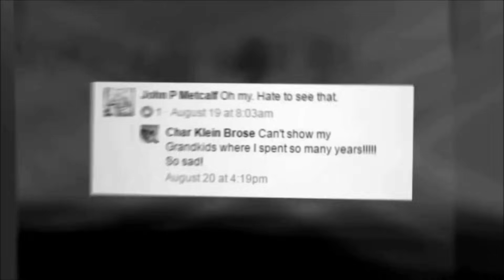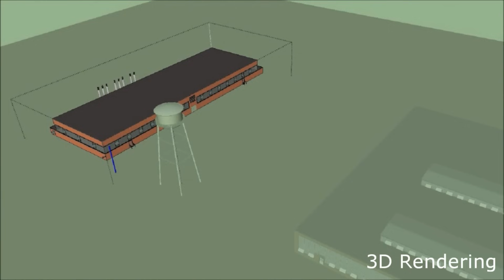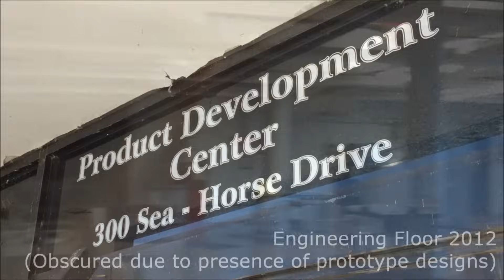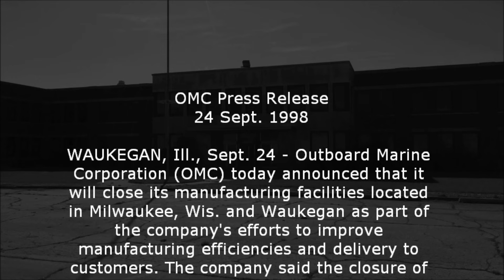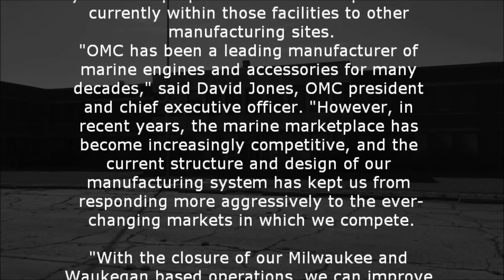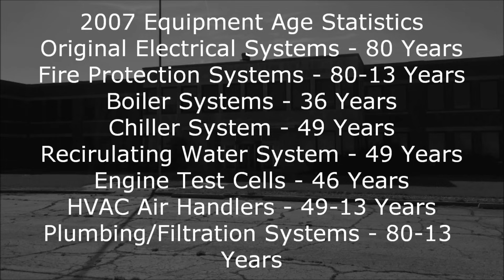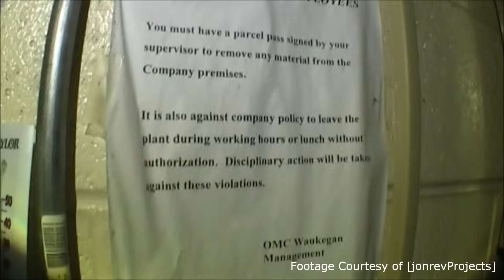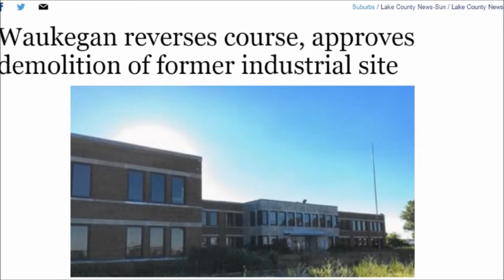The History of OMC Plant 1 | OMC Waukegan 1926 - 2017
The complete history of OMC Plant #1, once the headquarters of the Johnson Motor Company, and the center of manufacturing and engineering for the great Outboard Marine Corporation. Dedicated to the employees of Plant 1 and their influence on OMC and the City of Waukegan, this video recounts the hidden story behind one of Waukegan's most significant industrial plants.

Special thanks to Joe Kunsch and [jonrevProjects] for providing video clips for use in this video.